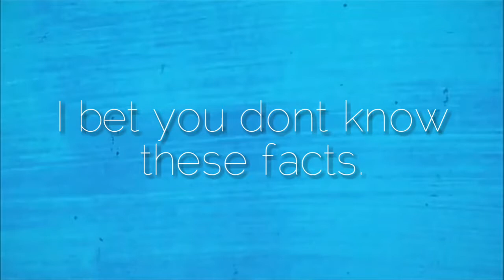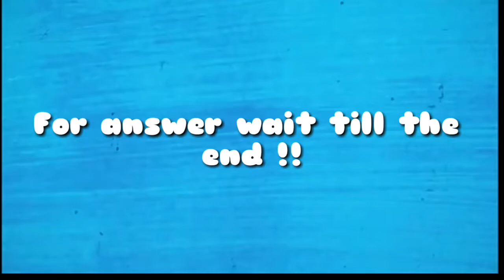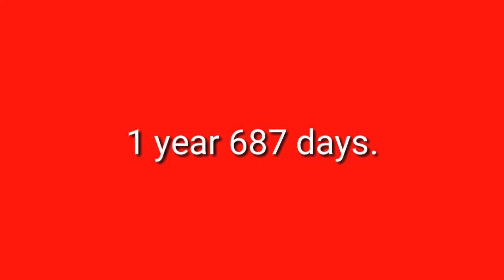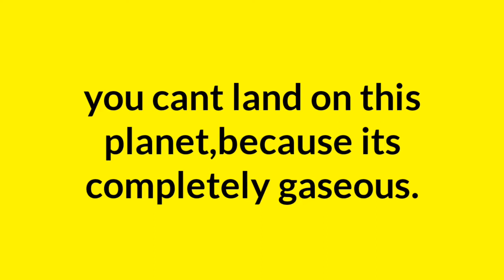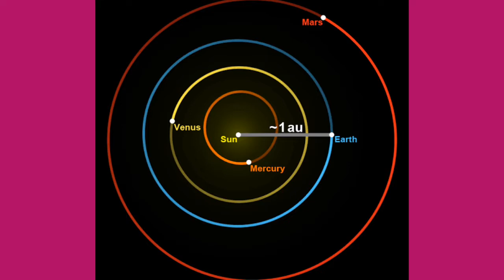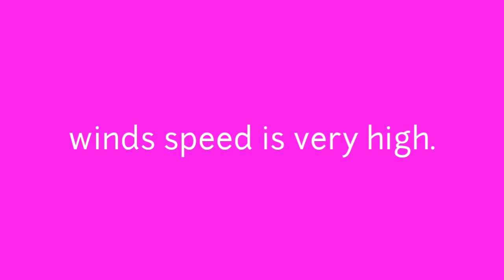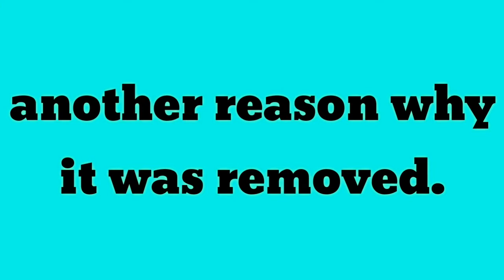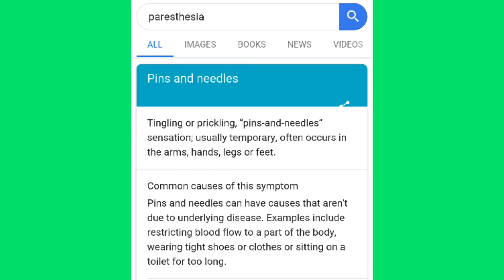What is the coldest planet in hindi| facts about all planets| why Pluto isn't a planet |abhi techno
नमस्कार दोस्तो,
आपका स्वागत है,आपके अपने चैनल 'abhi techno' पर !!
'0.5' यह आपके द्वारा इस विडियो पर click किए जाने की संभावना(probability) थी,लेकिन Bayes के प्रमेय(Theorem) के अनुसार  कुछ बाहरी परिबल(Youtube Algorithm,Thumbnail,titles,tags,etc.) के कारण विडियो की views पर असर पडता है,पर आप यहाँ तक पहुँचे हैं,वह एक खुशी की बात है |

In today's video I had described facts about all the planets and I bet you that you don't know these facts.

Know me personally if you want.(I would love to be connected with you💜)👇👇

अगर आपको विडियो पसंद आया है,तो Like और अपने दोस्तो के साथ Share जरूर किजिए ।

आपने अगर विडियो पुरा देख लिया है,तो निचे सुझाए(suggested) videos को जरूर देखे ।

abhi techno is a YouTube channel,where you can find physics,biology,chemistry,space and math related videos.(because,I love💜 these subjects !!)
I collect informations from Books,wikipedia,Quora and sometimes by brain using overthinking method.Most of the times the facts shown in the videos are true because,I try to cross check all the facts used in the video,but even if there's a mistake please comment down.

abhitechno
abhi techno